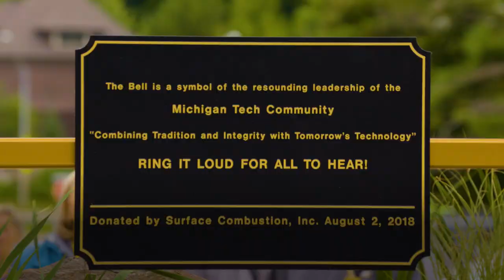Bernard Family Clock Tower Construction and Dedication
The William Bernard Jr. '69 (BS Metallurgical Engineering) Family Clock Tower was dedicated on Thursday, August 2, 2018. Construction began spring 2018.

Located between the Memorial Union and R.L. Smith ME-EM buildings, the clock tower stands 37-feet into the air on a three-and-a-half-foot base of concrete and salvaged Jacobsville sandstone from the original central heating plant dismantled two years ago. The tower houses a 37-inch diameter cast bronze bell that rings for special occasions.

The Alumni Way project incorporates benches, plaques, and pavers surrounding the Husky Statue and the Clock Tower to provide a community gathering place for Michigan Tech Huskies. Several gifts have already been made as a part of the Alumni Way project.